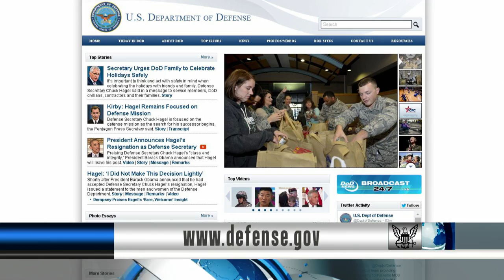SECDEF Announces Changes to Paycheck Allotments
The DOD is making changes to protect you and your family from financial predators.